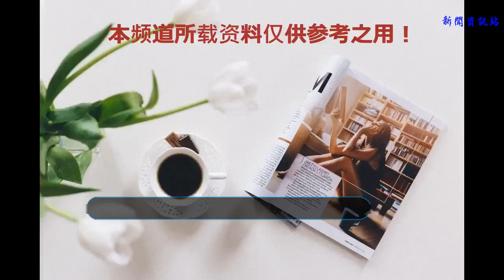二寶有多精？寶媽笑評：我家老二是中戲畢業的！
二胎時代，很多媽媽出門都是一拖二，只要細心觀察二胎媽媽對待兩個孩子的狀態，你會發現畫面相當有喜感。
    前天帶孩子參加聚會，朋友J家的老二愛哭鼻子，按正常的套路，媽媽一般會貼心地抱著孩子問問她怎么了，可我這個朋友完全不會，只見她笑得花枝亂顫，沖著老二說：你又在唱歌呢？唱的啥，給媽說來聽聽！
    我笑著說：你也不哄哄孩子，朋友J卻回了一句：我家老二就是中戲畢業的，演技一流！我又仔細看了看老二的臉，那幾粒金豆子的確像是拼命擠出來的，哈哈哈！
    老二總比老大精，這句話對很多二胎家庭來說不能更認同了，為什么呢？說起來還是很有畫面感的。
    一、老二的嘴很甜
    在老二出生前的歲月里，老大和父母多多少少積攢了不少的階級矛盾，老大也可以說是有故事的人了，老二出生后，老大立馬升級為哥哥或姐姐，成了帶兵的人，這是要快點長大的節奏啊，懂事的老大慢慢也不再對父母撒嬌耍賴了，主場留給老二，老二為了獲得更多的生存空間，那小嘴是相當的甜，逗得爸爸媽媽呵呵笑！老二內心os：我的舞臺我做主。
    二、老二比較少犯錯
    如果把兩個孩子比喻成兩個游戲賬號，父母在練大號的過程中總是經歷了各種艱難險阻，對老大的關注也格外的多，而老二因為有老大的前車之鑒，明顯順利多了！管老大的時候，父母沒啥經驗，留下的后遺癥也比較多，后面都得一一對癥治療，這一切老二都看在眼里，老大犯下的錯，老二盡量不去踩坑，老大做得好的地方，老二有樣學樣，久而久之，老二的綜合表現就是比老大要好。
    三、老二更能解放天性
    養過孩子的人都知道，把孩子養大不難，但把孩子教好其實挺難的，所以很多家庭在老二出生后，老大的生活和學習依舊是父母的硝煙戰場，雖然現在的孩子都很聰明，但學習競爭壓力太大，學校學完家里學，家里學完輔導班學，父母各種焦慮，很多時候真的顧不上管老二。在這樣的氛圍下，老二的天性得到了很好的保護，貌似學習上也不用父母太操心，基本屬于放養模式，反而更能讓老二發揮出潛在的優勢。
    表面看來，老二的智商和情商都更高，也總是表現得更討父母的歡心，所以才有了老二比老大更精的說法，其實我覺得這種差異在很大程度上還是由父母的養育方式來決定的。二胎父母可以通過和老二的相處模式，來反觀自己對待老大的養育和教育方法是否存在問題，以便及時糾正。從情感上說，有時候你覺得老二更討人喜歡，可能是因為你給老大的關注正在變少。